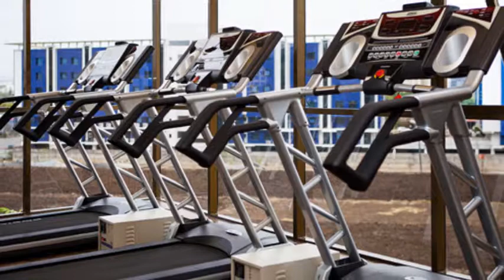Kalpataru Harmony, Sample Flats, Wakad, Pune, Photo Exhibit